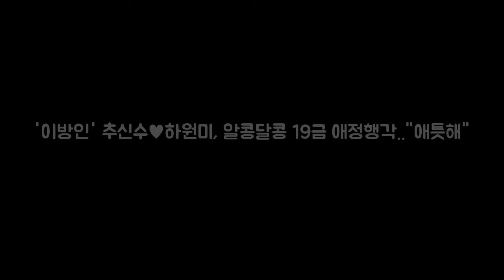이방인 추신수♥하원미 알콩달콩 19금 애정행각..애틋해 OSE DKO 뉴스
OSEN=선미경 기자] 이방인 추신수와 하원미 부부의 로맨틱한 일상이 공개됐다. 2일 오후 방송된 종합편성채널 JTBC 예능프로그램 이방인에서는 미국 텍사스에서 생활하고 있는 추신수 선수의 생활이 그려졌다. 추신수 선수의 아내 하원미 씨는 아침 일찍 아이들을 깨워 직접 등교시켰다. 아이들을 위한 식탁을 차리고 직접 딸의 머리까지 예쁘게 꾸며준 후 차로 세 아이들을 학교에 데려다줬다.